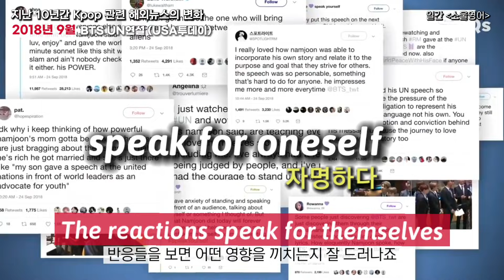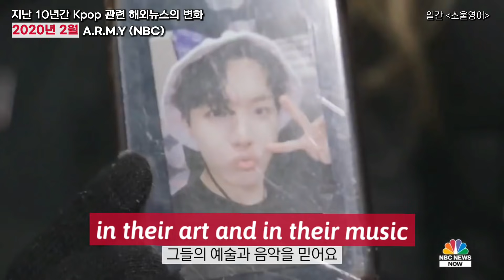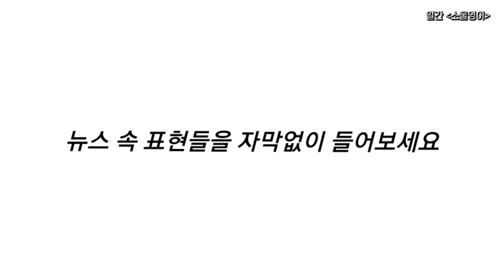완전 달라진 Kpop 해외보도 비교 | 2012년~2021년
많은 분들이 한류를 '정부가 주도했다'는 해외보도에 문제가 있음을 지적해주셨습니다.

2012년부터 2021년까지 약 40개에 정도의 영상을 찾아와서 살펴보았는데요. BTS를 중심으로 한 몇몇 아이돌들이 커다란 편견과 싸워야했다는 것과 한국의 아이돌 문화도 많이 성장했다는 것을 알 수 있었어요. 팩트를 중심으로 하지만 국뽕은 빠지지 않고 들어있는 콘텐츠 준비했습니다.

✔출처영상 재생목록
(흘려듣기도 해보세요👍)